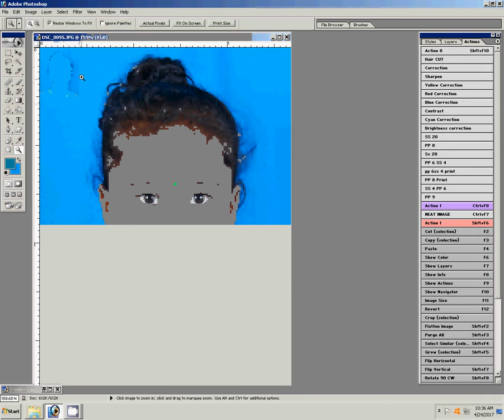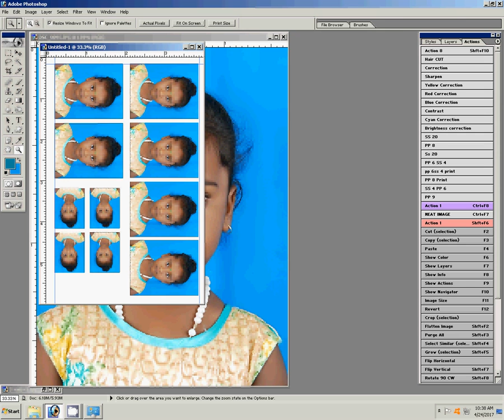Adobe Photoshop TutorialHow to Making Passport Size photo & Stam Size